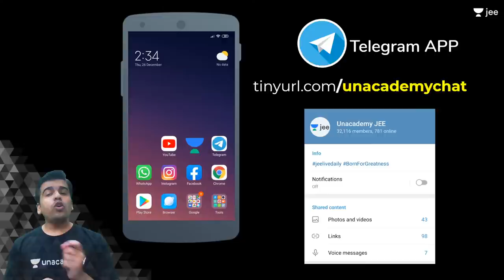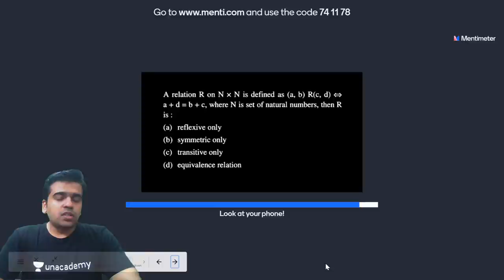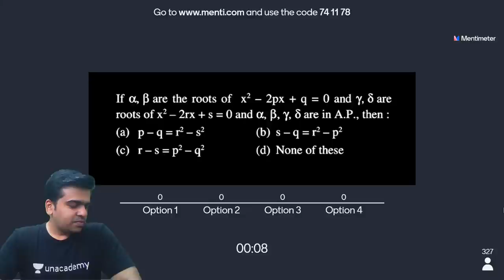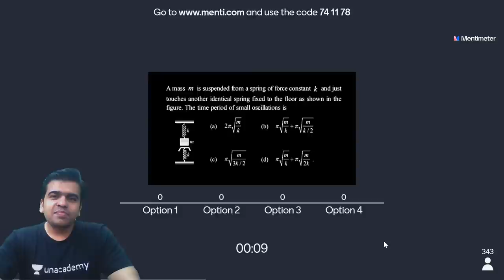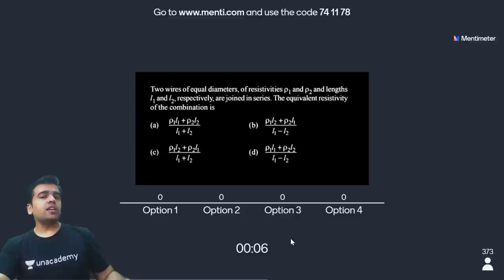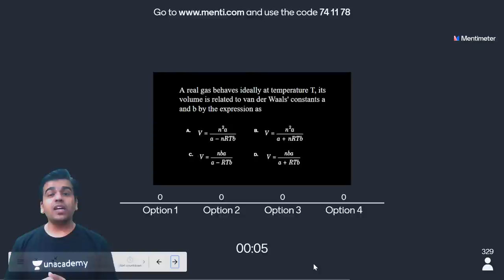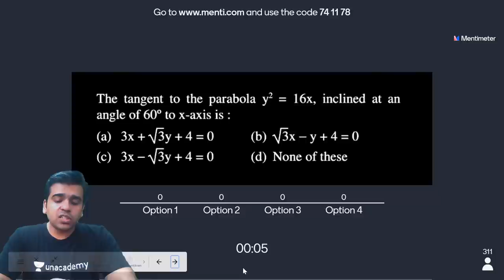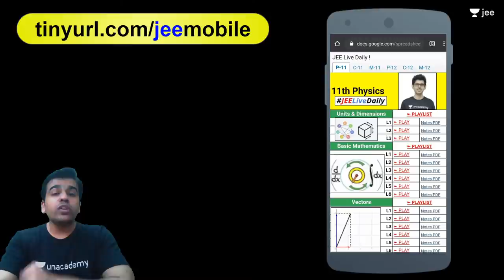Battle of Brains Ep - 08 | Screening | JEE Quiz | Unacademy JEE | Sameer Chincholikar Sir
JEE PDFs To participate in the quiz log onto menti.com and use the code: 74 11 78 and register with your full name.

If you have participated in the quiz, please ensure to register using the
Entries without registration will not be considered.

Here's what you all have been waiting for, Battle of Brains screening for Episode 8. This mega screening process will decide who will go in the top 6 and be quizzed by Namo Sir and Paaras Sir, and win prizes worth up to INR 75,000.

1. Learn from your favourite teacher
2. Dedicated DOUBT sessions for IIT JEE 2021
3. One Subscription, Unlimited Access to Live Online Classes and Videos
4. Real-time interaction with best-in-class teachers
5. You can ask doubts in live online classes
6. Limited students in each IIT JEE Online Class
7. Download the videos & watch offline